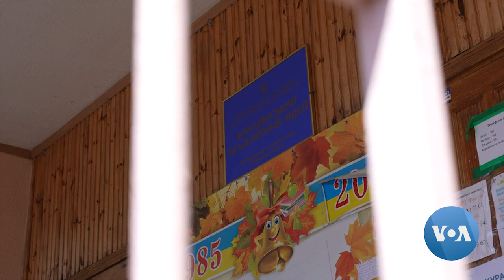Kyiv Volunteers Organize Food Kitchens for Residents of Bombed Village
Volunteers from Kyiv are providing hundreds of meals each day for the beleaguered residents of the nearly destroyed village of Borodyanka, just outside Ukraine’s capital. Anna Kosstutschenko has the story. Camera and video editing by Pavel Suhodolskiy.